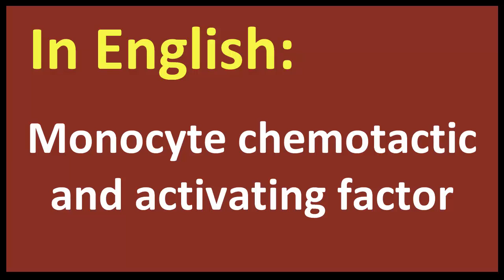Monocyte chemotactic and activating factor spanish MEANING